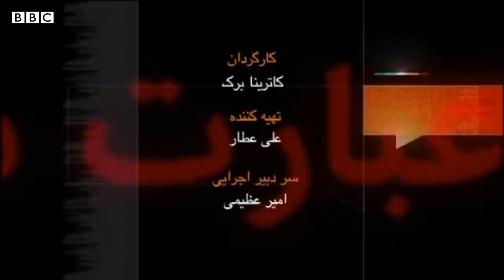آیت الله ابوالقاسم دیباجی - آرشیو برنامه به عبارت دیگر - تاریخ اولین پخش: ۲۰۰۹/۰۲/۲۳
اگرچه حوادث ۱۱ سپتامبر سال ۲۰۰۱ کار عده کمی از مسلمانان تندرو بود، ولی خشم و بدبینی ناشی از آن که در بین مردم کشورهای غربی بوجود آمد دامن اکثر مسلمانان را گرفت و نظر بسیاری را درمورد خود اسلام عوض کرد. آیت الله ابوالقاسم دیباجی، مهمان برنامه به عبارت دیگر، ازجمله رهبران مسلمانی است که سعی می کنند برای این خشم و بدبینی که به نظر آنها نارواست چاره ایی بیندیشند. تاریخ پخش: ۲۰۰۹/۰۲/۲۳